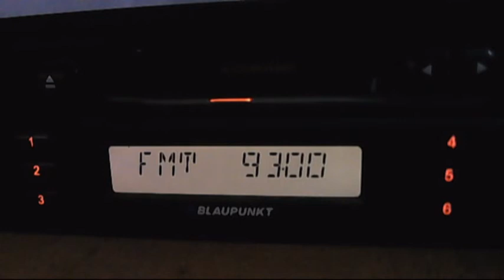fm dx BG radio Gotse delcev tropo in bucharest 23:14